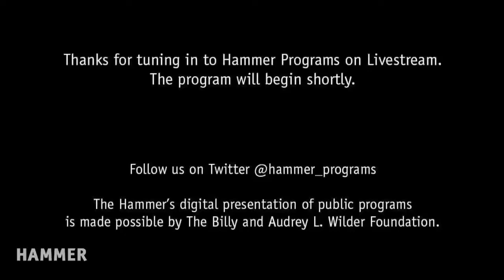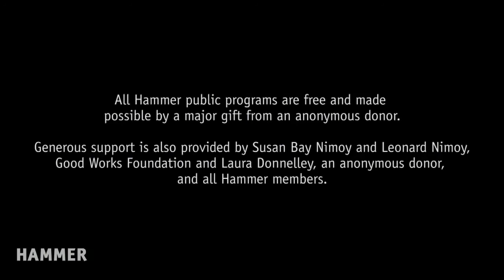The Sex Ed x The Hammer Museum: Liz Goldwyn, Dita Von Teese & Nina Hartley In Conversation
The Sex Ed explores sex, health, and consciousness in the digital age. Liz Goldwyn leads a sex positive discussion with adult film star and author Nina Hartley and burlesque queen and author Dita Von Teese. Both prominent figures in their respective fields, each have helped demystify the fetish world for wider audiences and open up healthy conversations around sexuality